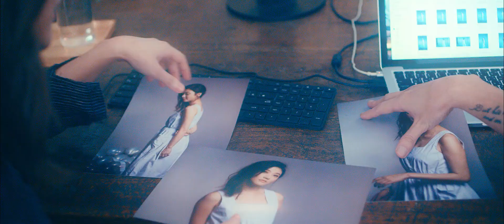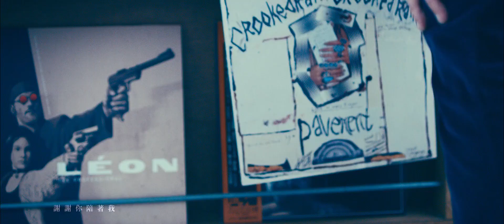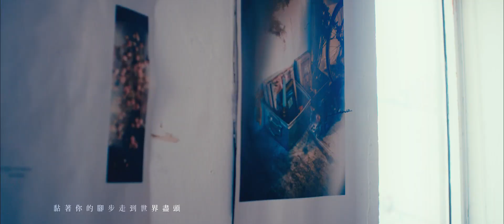Shadow - by Shara Lin [Official MV]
製作 Production／浪潮影像
導演 Director／小哈
攝影 Director of Photography／阿佑